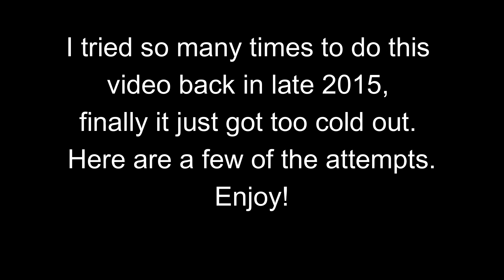BHD 2015 Vlog Intro Bloopers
In 2013 I traveled in a van out to Alberta and then to Vancouver Island. Along the way I filmed many short videos which are available on this channel. During a recent cleanup of old file folders on my computer I found this one with a vlog I tried to film at Big Horn Dam in 2015. I decided to edit the takes into one video for your amusement. Anyone who films intros and talking segments for their videos can no doubt 'feel my pain' (in a good way that is) making this video. Enjoy!